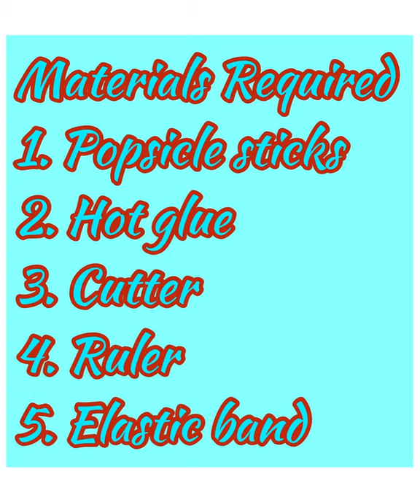Toy engineering DIY Paddle boat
DIY paddle boat using popsicle sticks & elastic rubber band. Fun toy engineering projects to do with kids. Kindly do with elders help when using cutter to cut the sticks and with hot glue.